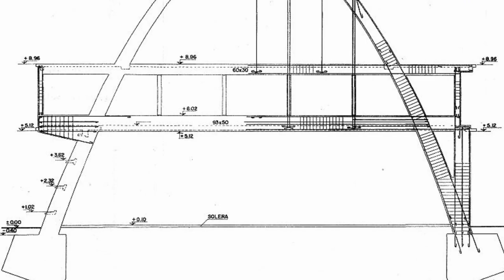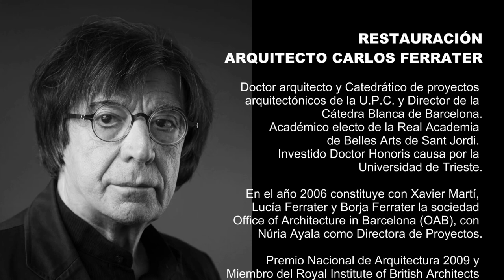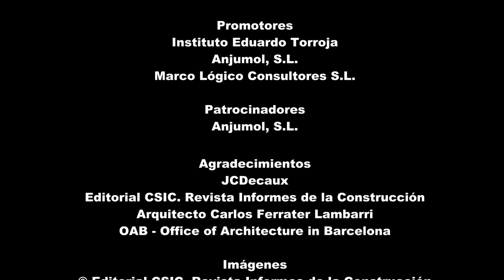La Antigua Fábrica Martini Rossi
Obra del Arquitecto Jaime de Ferrater Ramoneda de 1958 que rompe con los cánones de la arquitectura industrial española hasta ese momento. Destaca la estructura de la nave principal de arcos parabólicos de los que cuelgan las grandes vigas del forjado principal. Restaurado entre 1998 y 2001 por el Arquitecto Carlos Ferrater con un escrupuloso respeto al inmueble y, especialmente, al funcionamiento estructural del edificio.